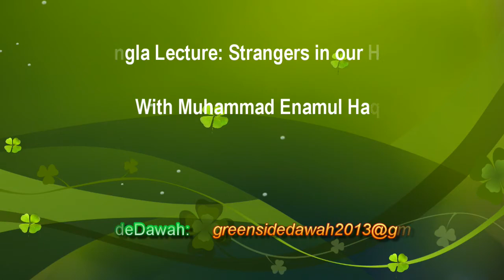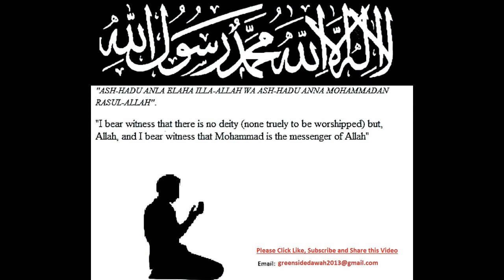Bangla Lecture: Strangers in our Homes